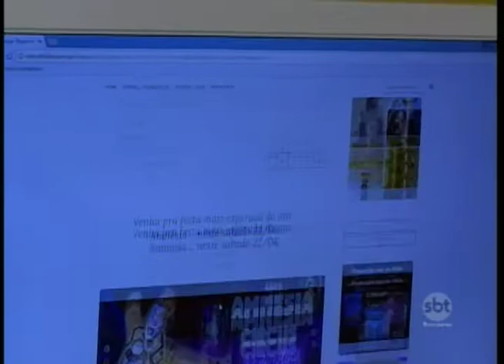Orientação sexual ainda é motivo de preconceito no mercado de trabalho